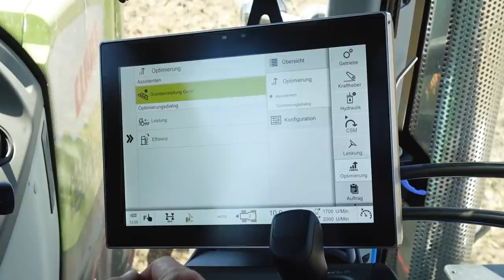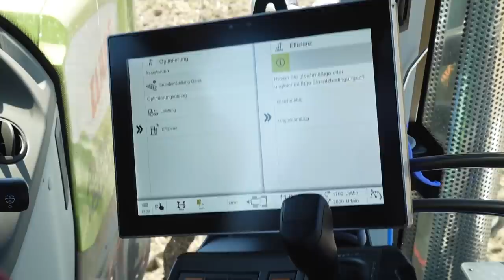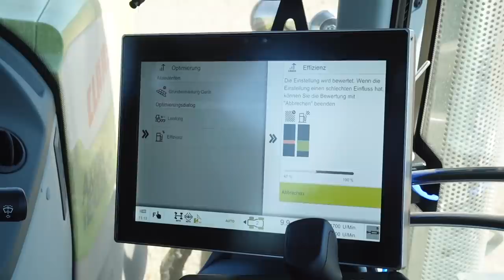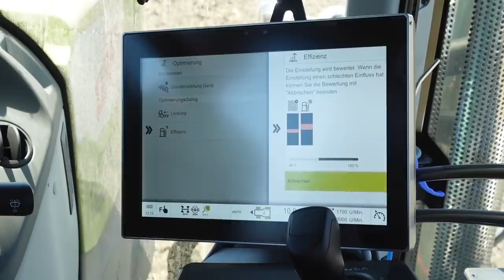Test Drive Claas Axion 960 Terra Trac, Claas Lexion 8900 Terra Trac und Claas CEMOS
Am 6. August 2020 veranstaltet die Firma Claas ein Erntetechnik-Event, das live ins Internet übertragen wird. Im Vorfeld der Veranstaltung hatten wir die exklusive Gelegenheit, alle Maschinen ausführlich Probe zu fahren. In unserem Video stellen wir euch den Claas Axion 960 Terra Trac, den Claas Lexion 8900 Terra Trac und das neue Claas CEMOS für Traktoren vor.

0:00 Begrüßung
0:39 Claas Axion TerraTrac
7:20 Erklärung TerraTrac Laufwerk
9:10 Ankunft Claas Lexion 8900 TerraTrac
11:02 Mitfahrt am Claas Lexion 8900 TerraTrac
14:43 Vorstellung Jan Aden von @epicfarming
15:40 CEMOS für Claas Traktoren
20:45 Schluss und Ankündigung

Wir freuen uns, den Livestream am Donnerstag Abend um 19 Uhr auf unserem YouTube Kanal übertragen zu dürfen

Vielen Dank an Jan Aden von @epicfarming  und David Pöllhuber von der Instagram Seite pictureby_david für die großartige Zusammenarbeit bei diesem Projekt!